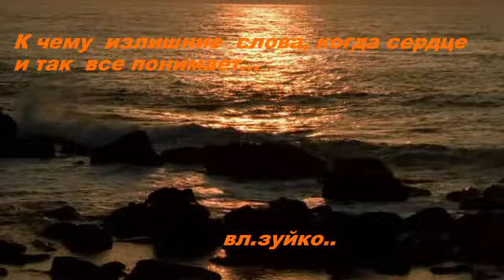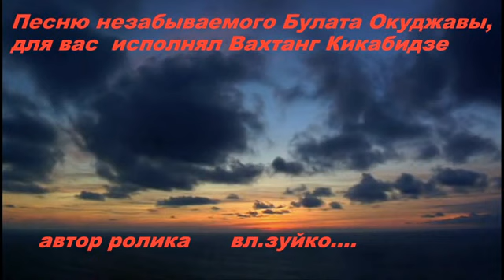И друзей позову, на любовь свое сердце настрою -- В.Кикабидзе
Виноградную  косточку в теплую  землю зарою...
Булат Окуджава..